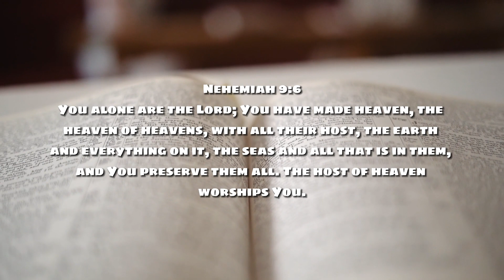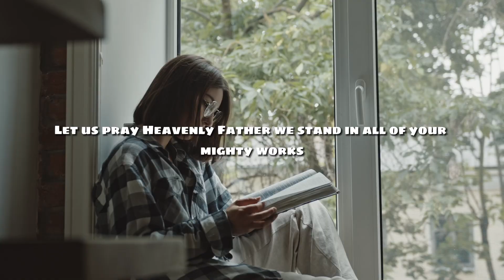Who Created Everything? - Nehemiah 9:6 - Daily Devotion - Daily Bible Verse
Join us for a profound exploration in today's Daily Bible Verse, Nehemiah 9:6, "You alone are the Lord; You have made heaven, the heaven of heavens, with all their host, the earth and everything on it, the seas and all that is in them, and You preserve them all. The host of heaven worships You." Discover the magnitude of God's creation and His sustaining power in our Daily Devotion. Learn how this recognition of divine sovereignty influences our daily lives and our relationship with the Creator.